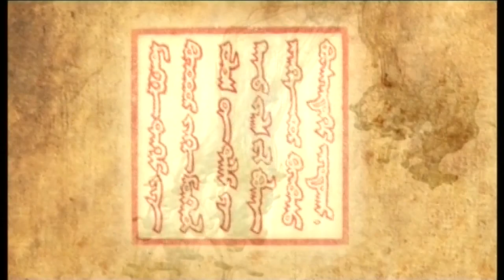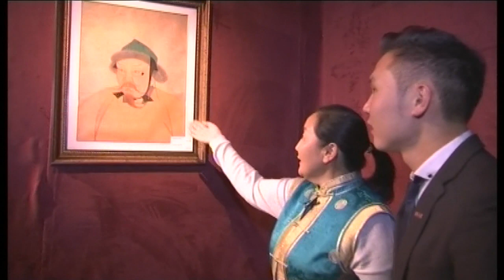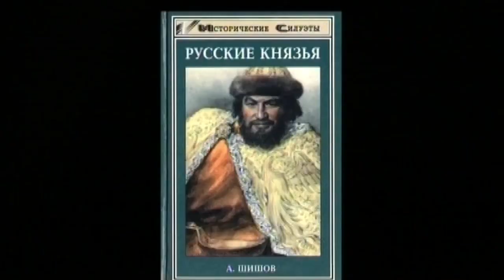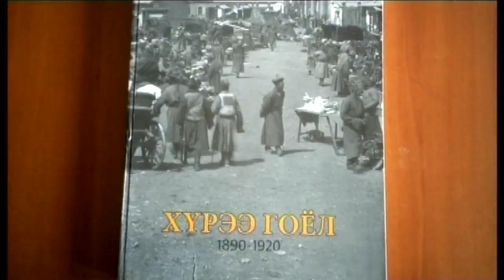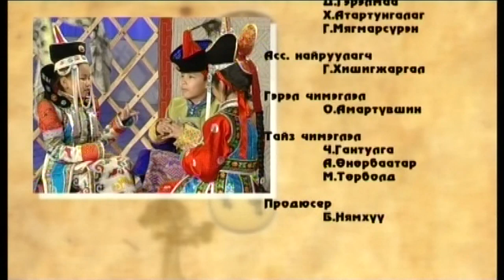Монгол дээл хувцасны түүх - Өв соёл